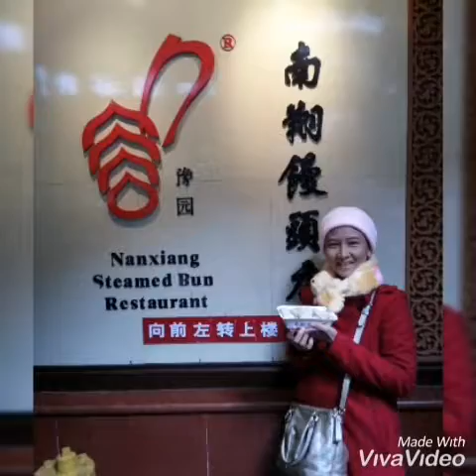A short trip to Shanghai and Suzhou with family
Shanghai / Suzhou 2013